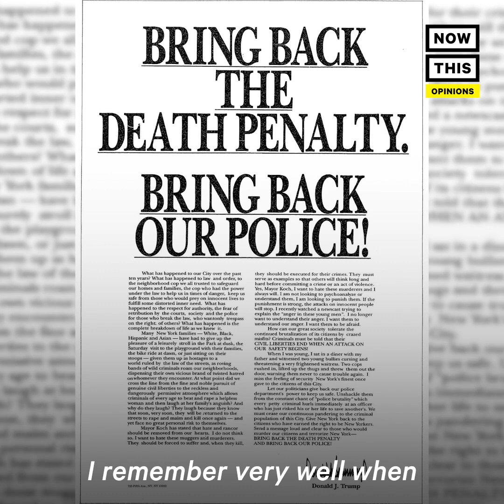Why It's Time to Repeal the Infamous 1994 Crime Bill | Opinions | NowThis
‘Putting more people in prison hasn’t made us safer’ — Congressional candidate Jamaal Bowman wants to repeal a 25-year-old crime bill that sacrificed communities of color to a radical expansion of mass incarceration.

In US news and current events today, congressional candidate Jamaal Bowman sat down with NowThis News to talk about Bill Clinton's 1994 crime bill and the effects it's had on the criminal justice system, mass incarceration, and more.

Bowman:

It’s now been 25 years since the 1994 crime bill. It’s time to repeal it.

And it’s abundantly clear -- putting more people in prison hasn’t made us safer.

What it has done is decimate communities of color and ripped families and communities like mine apart.

The 1994 crime bill was written by a bunch of politicians who wanted to show that they were ‘tough on crime.’

So they passed mandatory minimums and tougher sentences, three strikes and you’re out laws, and many more arrests for drug offenses.

The bill gave states billions of dollars to build more prisons, and keep people in prison longer.

The result -- the crime bill has filled our nation’s prisons and jails with our fellow Americans – most of them black or Latino.

We spent and keep spending billions of dollars on incarceration and enforcement, instead of prevention.

In the 1990s, politicians -- Democrats and Republicans -- literally supported cuts to welfare and social services while building more prisons as a response to poverty and disinvestment in communities of color. We’re still living with the consequences today.

We were building more prisons at a time when we needed better schools, libraries, and community centers in places like the Bronx, and Yonkers and Mount Vernon.

It was just a few years after the Central Park 5 Case. I was a teenager. And as a young black man living in New York, I remember very well when Donald Trump bought full-page ads in the city’s newspapers calling for the death penalty for my young brothers.

I’ve been an educator for the last 20 years, and a principal in the Northeast Bronx for the past ten years. And I’m running for Congress in New York’s 16th District.

My opponent – Eliot Engel – helped pass the 1994 crime bill. It’s definitely time to repeal it.

For over a decade, I’ve worked directly with the people most impacted by mass incarceration. As an educator and principal — you see the impact on children and their families everyday.

How can you concentrate in school when your father, sister, aunt, or brother is locked up because they can’t afford bail?

How can you focus on learning, when you have to walk through metal detectors, and when there are more police officers in your school than counselor? Can a child truly thrive when her school resembles a police state?

One of the things the ’94 crime bill did was put more police officers in schools – directly funding what’s known as the school to prison pipeline.

Black and brown families were overpoliced in our communities, and now overpoliced in our schools, too.

That’s why I decided to open my own school, and do things differently.

The Cornerstone Academy for Social Action is a middle school in the North Bronx, located in a historically oppressed community that’s been impacted by racist policies like redlining, disinvestment, and the ‘94 crime bill.

We are a restorative justice school that educates the whole child. And we guide them toward becoming transformative agents of change in their own communities. Our former students have gone on to great trade schools and prestigious institutions like MIT, Cornell, and Howard university.

We have conquered the school-to-prison pipeline.

I’m proud of what we have done. But CASA is just the beginning. It’s just one school. If we want to cure our addiction to neglect and torture, we have to start at the top.

We can’t rely on the same politicians who created our broken criminal justice system to be the ones to fix it.

We need leadership that reflects our communities and our experiences.